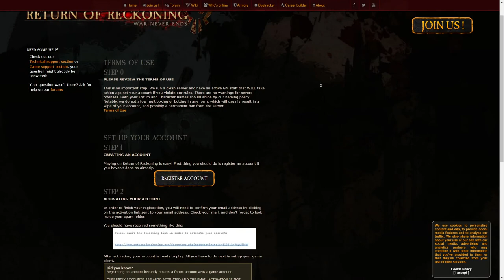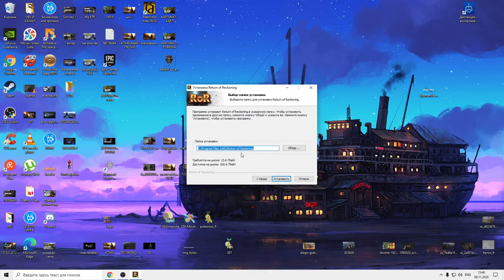WARHAMMER ONLINE КАК НАЧАТЬ ИГРАТЬ | БЕСПЛАТНАЯ ММО ПО ВАРХАММЕРУ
Для перехода на русский в чате игры пишем: /lang 10

Приятно, что у игры присутствует довольно большая аудитория, которая и по сей день способствует развитию Warhammer Online: Return of Reckoning! В игре довольно часто подкручивают баланс и доводят до ума некоторые вещи.
Голос записан на рекордер H4N PRO и микрофон пушку Audio-Technica AT875R.